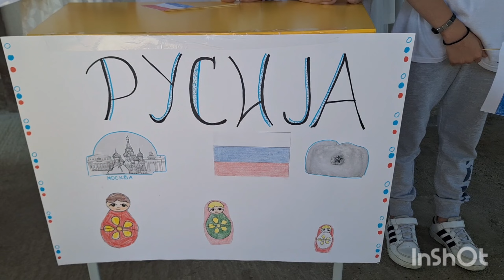Европски дан језика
Упознавање језика, културе и историје Србије, Шпаније, Русије и Француске